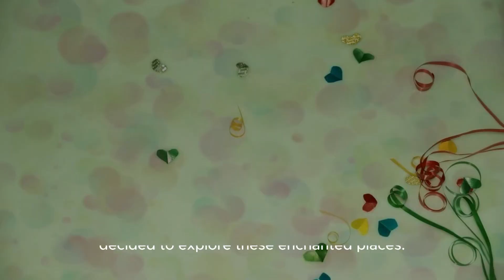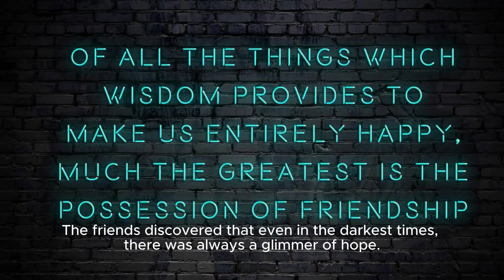The Adventures of Olive and Otto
"The Adventures of Olive and Otto" follows the exciting escapades of two inseparable friends, Olive and Otto. Together, they navigate a world filled with mysteries, solve puzzles, and embark on whimsical journeys. Join this dynamic duo in a series of heartwarming and laughter-filled adventures that celebrate the power of friendship and curiosity.